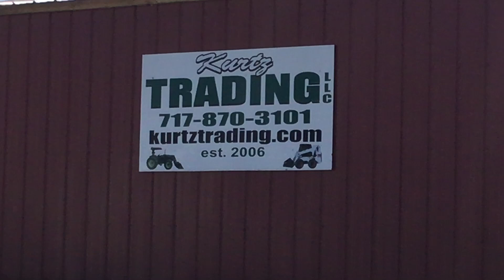Bobcat S185 Skid Steer Loader